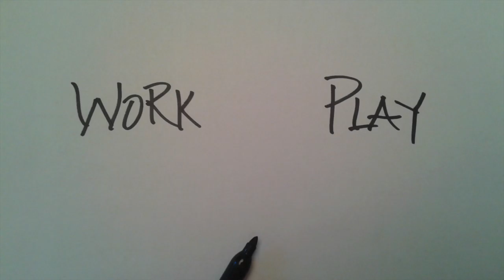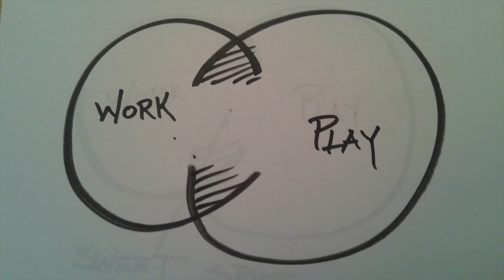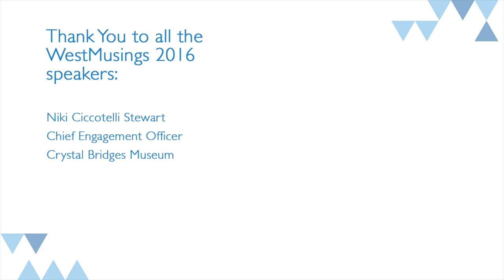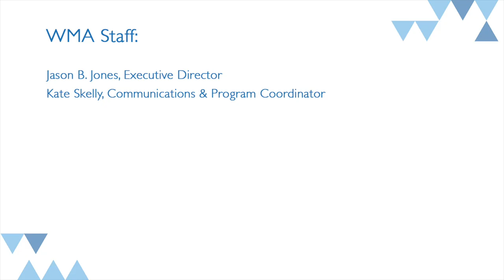Westmusings 2016: David Stroud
In his WestMusings, Dave shares how his recycling hobby of cutting up and reassembling castoff bicycles revealed much more than just eye-catching art vehicles, it affected his relationship to everything.